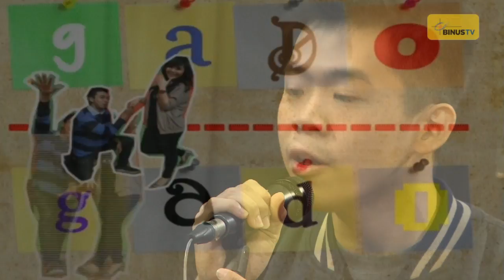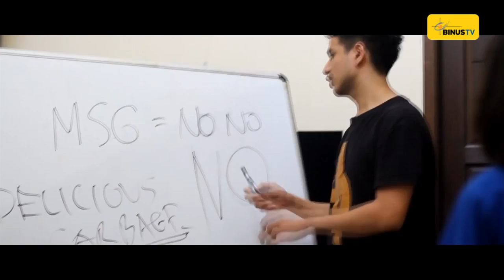GADO-GADO - skinnyindonesian24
GADO-GADO is a program that really fits to us as the young community because it contains information that are up to date about the young life. GADO-GADO also invites artists, singers, and group bands to join GADO-GADO as guest stars. By watching the show you will simply know what's new in the community and we can also enjoy songs live from BINUS TV.